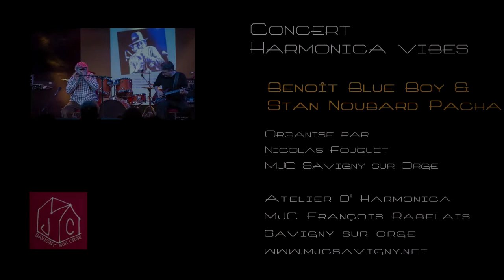Concert Benoit Blue Boy - Titre 3